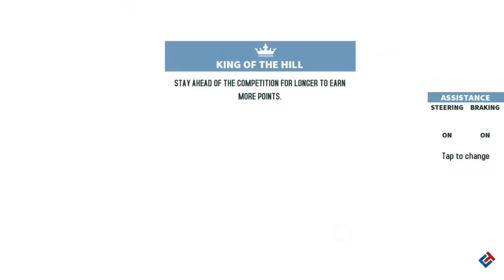GT Racing 2 Gameplay Review [Android]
Very good racing game.Fantastic Graphics. Try it today..
Device : Lenovo K3 Note
Peace !